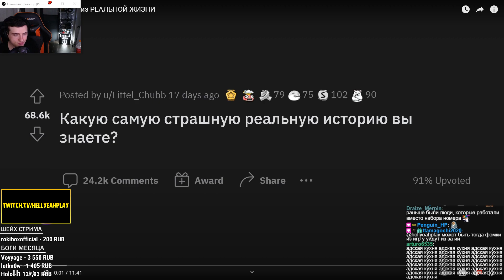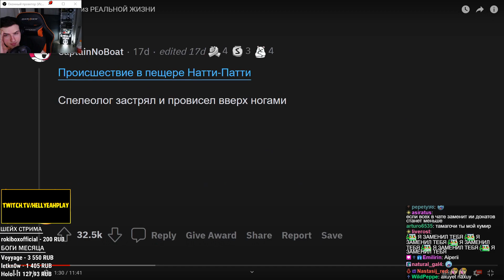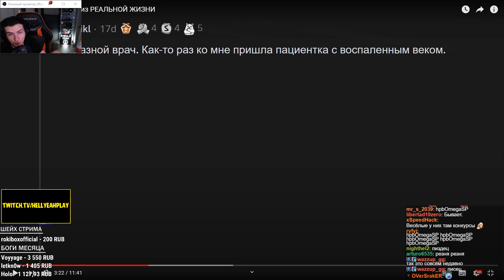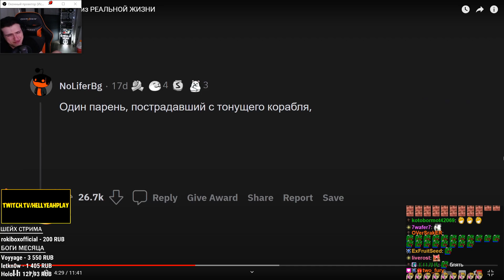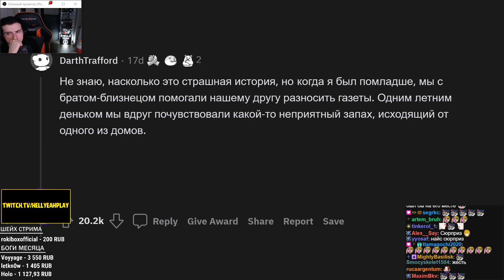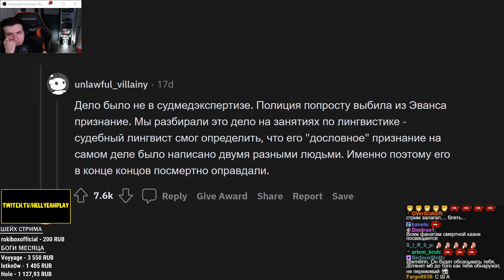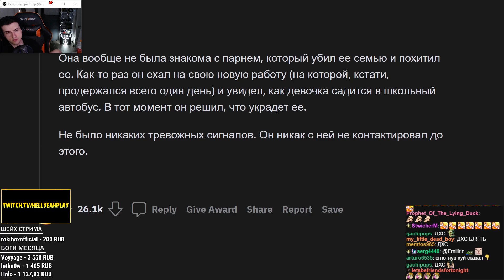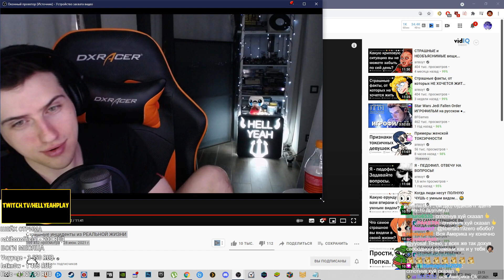Hellyeahplay смотрит: Страшные инциденты из РЕАЛЬНОЙ ЖИЗНИ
Видео с канала - апвоут